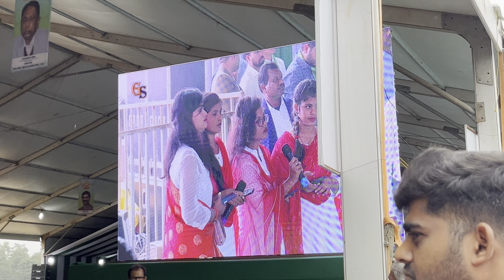गढ़वा जिला में आये श्री हेमन्त सोरेन 🥰saiyadrehan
So Hlo guy's kaise hai aap sab I hope ki aap sab ache honge or bhi bahut accha hu to guys Aaj mere Garhwa district Mr cm hement Soren ji aane wale h to guys video Ko full watch karo
or guys video kaisa laga comments me batana na bhule .to milte h next Vlog Me bye bye.

Hemant Soren
Hemant
hemant ka news
hemant Soren ka samachar
pendli
garhwa
peshka
garhw jila garhwa
sailesh ji garhwa wale
Saiyadrehan
saiyad Rehan
Syed Rehan
Sayeed Rehan

" fair use " for purposes such as criticism, comment, news reporting, teaching, scholarship, and research fair use is a use permitted by copyright status that might otherwise be infringing non-profit educational or personal use tips the balance in favor of fair use.

saiyad rehan
garhwa